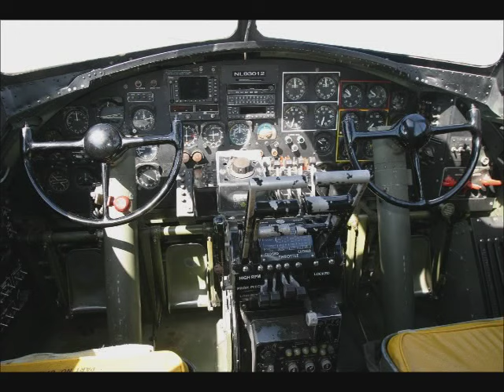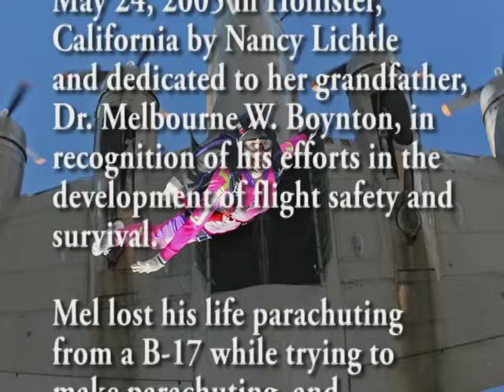B-17 skydive through the bomb bay doors! - Aerial Extreme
Nancy Lichtle makes a skydive from the bomb bay doors of a B-17 Flying Fortress.